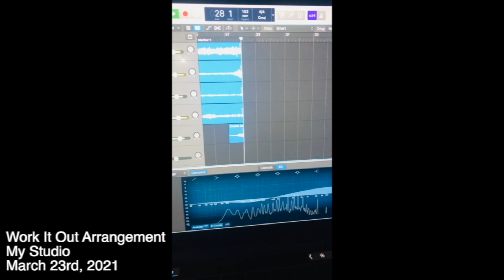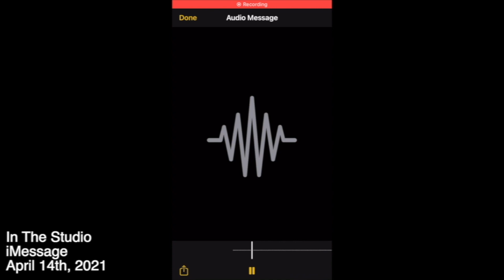How Tye Tribbett Became My Mentor…..Happy Birthday @TYETRIBBETT ❕🥳🕺🏾❤️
HOW IT ALL STARTED…TO NOW🤯🙇🏾‍♂️🔥
@TYETRIBBETT  THANK YOU FOR ANSWERING THE CALL ON YOUR LIFE. I’M GLAD THAT I WAS ABLE TO GROW UP IN AN ERA WHERE YOU WERE CALLED TO SPREAD THE GOSPEL & THE FATHERS LOVE. YOU’VE INSPIRED ME SINCE DAY 1. THANK YOU FOR ALL THE OPPORTUNITIES & TIMES YOU’VE POURED INTO ME & GREW ME & THANK YOU FOR MENTORING ME. IT’S ONLY GOD THAT THIS FRIENDSHIP IS POSSIBLE. IT’S ONLY UP FROM HERE. I LOVE YOU BRO. 4 EVER. ❤️🕺🏾🦾🔥